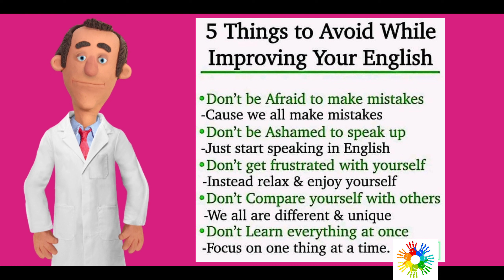5things to avoid while improving your english